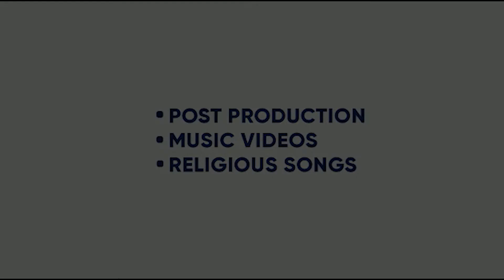LA LA LA | NEHA KAKKAR | ROHANPREET SINGH | RAJAT NAGPAL | KEONI MARCELO | KING ENTERTAINMENT TV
SONG- LA LA LA
SINGER- NEHA KAKKAR , ROHANPREET SINGH
FEATURING -NEHA KAKKAR , ROHANPREET SINGH
LYRICS -  ROHANPREET SINGH

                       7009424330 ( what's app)